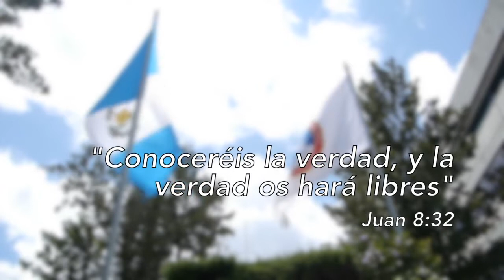PUBLICIDAD MARIANO GALVEZ DE GUATEMALA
NUEVA CONCEPCIÓN, ESCUINTLA